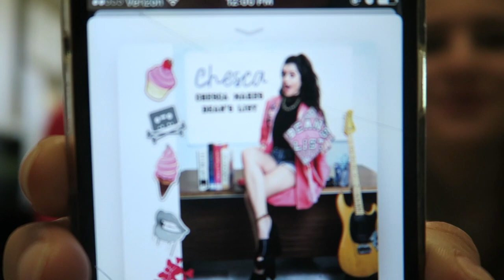Collab with Chesca from Chesca Makes Dean's List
Hello my Spring Princesses! I hope you enjoyed the video! I REALLY hope you guys enjoyed! I LOVE YOU!

or go to my Instagram bio

MAIL
2440 Broadway
Suite 228

Video schedule for school:

Every Saturday night or sunday, and maybe once during the week

ABOUT ME:
My Name : Sasha, Princess or Sassy (which ever you would like to call me)

Camera: Canon EOS 70d with 18-55mm lens

Age: 17

Birthday: July 3rd (half birthday January 3)

Lets see if we can get this video to 100,000 views?